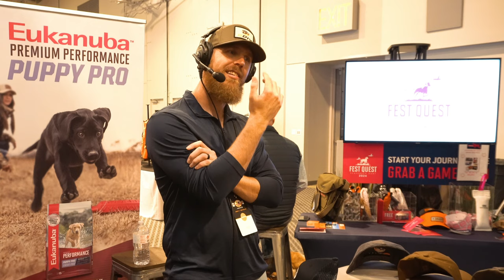GDIY Profile | Tyler Bachmann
GDIY Profiles are bonus episodes that feature your average DIY dog trainer and hunter. All dog owners have a story of what got them involved and the main lessons learned along the way. Hearing numerous people’s stories along with their mistakes, helps promote the idea that WE ALL STARTED AT THE SAME PLACE!

NAME: Tyler Bachman
BREED: German Shorthair Pointer
LOCATION: SE Michigan
TARGETS: Ducks, Ruffed Grouse, Woodcock
FAVORITE EPISODE: Ep. 246 Training as if Your Life Depended On It!
MISTAKE: Not remaining consistent.